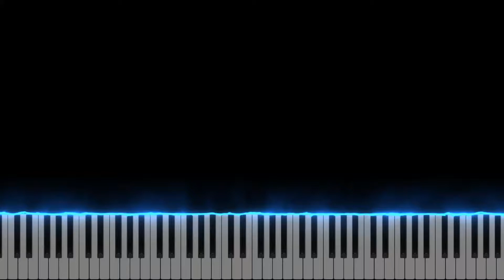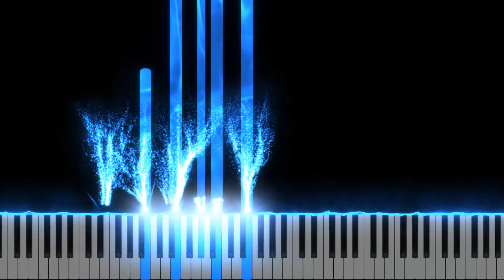Ehoni"s Collection: kjnaat